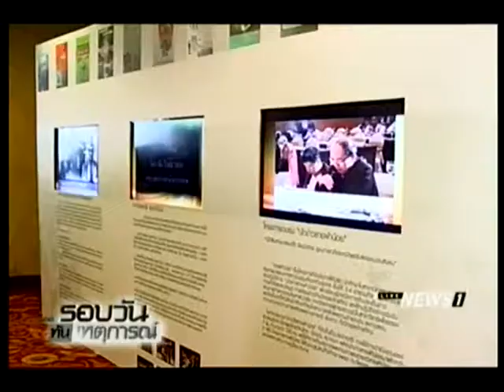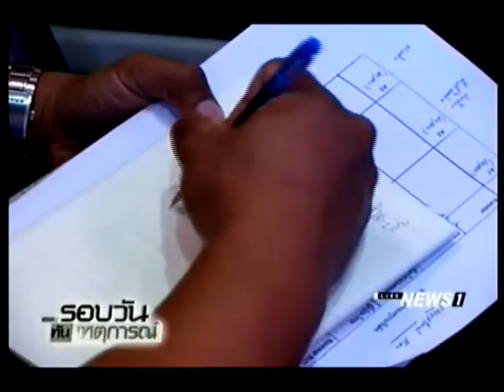รัฐบาลขอสื่อเปิดใจกว้างหยุดมองทุกเรื่องเป็นการเมือง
25/12/2016 รัฐบาลขอสื่อเปิดใจกว้างหยุดมองทุกเรื่องเป็นการเมือง